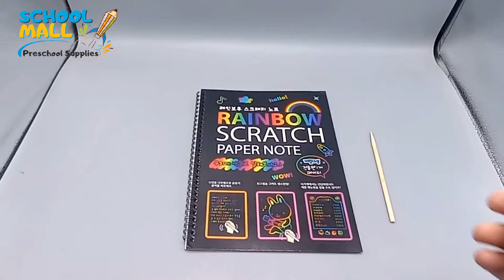Rainbow Scratch Note Book – Fun Art - School Mall - Preschool Supplies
Kids can create colorful art by scratching off the black coating to reveal rainbow colors,build fine motor control and boost confidence through artistic expression.
Use for multiple purposes, doodle, jot notes, create cards, sketch, draw, trace and more! The perfect outlet for your children’s artistic thoughts.

School Mall provides Preschool supplies in all over the pakistan at your doorstep.
We are providing Home Schooling or Montessori Reading, writing, story and other books for kids and educational toys as well. Stationery and other School supplies are also available.